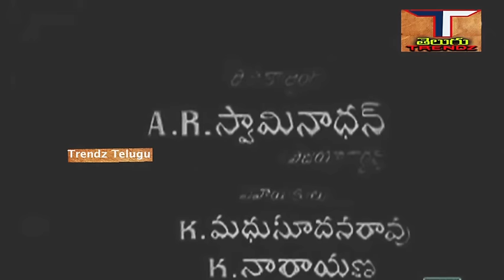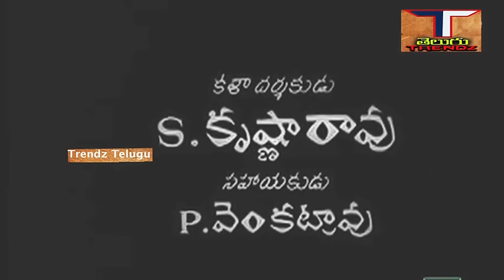Kanchu Kota Telugu Full Movie | కంచు కోటకంచు కోట పూర్తి సినిమా | N. T. రామారావు|ట్రెండ్జ్ తెలుగు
Kanchu Kota Telugu Full Movie || కంచు కోటకంచు కోట  పూర్తి సినిమా || N. T. రామారావు || కాంతారావు || సావిత్రి ||
దేవిక || ట్రెండ్జ్ తెలుగు

చితం - కంచు కోటకంచు కోట  పూర్తి సినిమా, (Kanchu Kota Telugu Full Movie)
నటినటులు - టి.రామారావు,కాంతారావు,సావిత్రి,దేవిక, తదితరులు...
కథ - మాటలు - త్రిపురనేని మహారధి,
పాటలు - ఆచార్య ఆత్రేయ, ఆరుద్ర, దాశరధి, సి.నారాయణ రెడ్డి, కొసరాజు,
గాయకులు - ఘంటసాల, పిట్టాపురం నాగేశ్వర్ రావు,పి.సుశీల, జమున రాణి, లీల, జానకి,
సంగీతం - కె.వి.మహదేవన్,
దర్శకత్వం - సి.ఎస్.రావు,